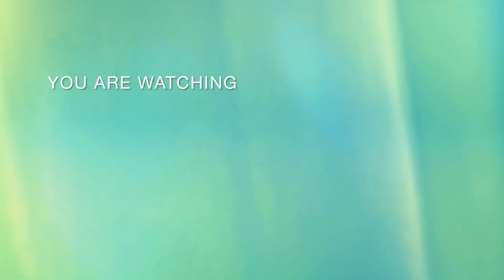Toàn cảnh họp báo phim mới của TIẾN LUẬT, VÂN TRANG, HUỲNH ĐÔNG, KHƯƠNG NGỌC | BÍ MẬT VBIZ